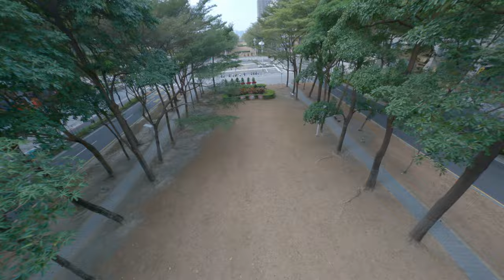Dive the city cinematic CD scape with fpv drone real steady GoPro raw output 7